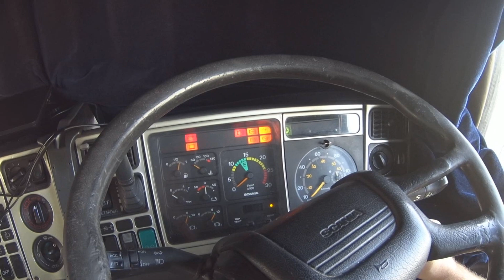30 videó előzetes